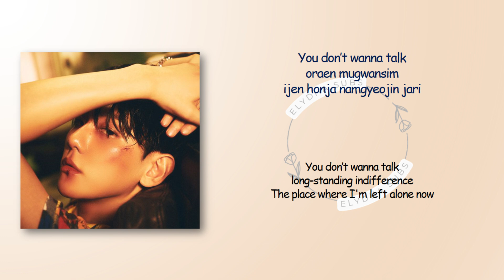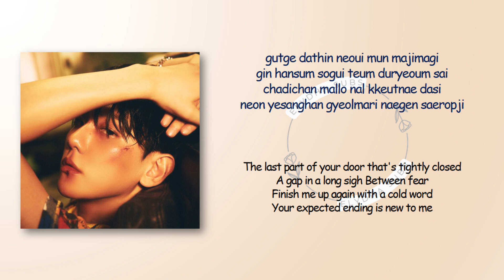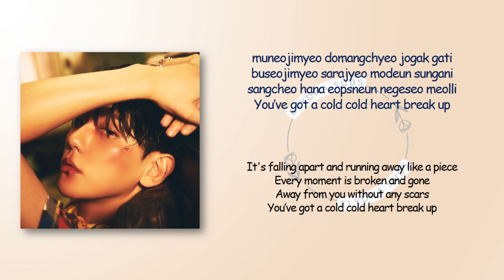BAEKHYUN (백현) – Cold Heart [RomIEng Lyric]